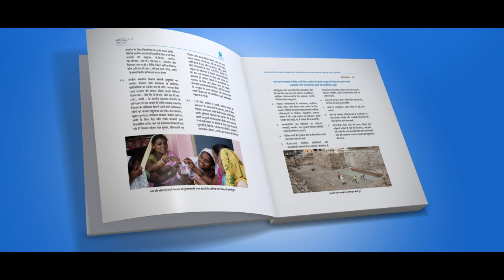Jal Jeevan Mission Guidelines: A Coffee Table Book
On 15th August, 2019, Prime Minister announced the Jal Jeevan Mission to provide clean tap water to every household. At the time of launch of the mission, only 3.23 Crore (17%) rural households had tap water supply.

Despite Covid-19 pandemic, in the last two years, more than 5 Crore households have been provided with tap water connections. As on date, about 8.26 Crore (43%) rural households have tap water supply in their homes. Every rural household in 78 districts, 58 thousand Gram Panchayats and 1.16 lakh villages are getting tap water supply. Till now, tap water supply has been provided in 7.72 lakh (76%) schools and 7.48 lakh (67.5%) anganwadi centres.

To realize Prime Minister's vision of ‘Sabka Saath, Sabka Vikas, Sabka Vishwas, Sabka Prayas’, and following ‘bottom up’ approach, Jal Jeevan Mission is implemented in partnership with States with a budget of Rs. 3.60 lakh Crores. Further, Rs. 1.42 lakh Crore has been allocated to PRIs as a tied grant under 15th Finance Commission for water and sanitation in villages for the period 2021-22 to 2025-26.